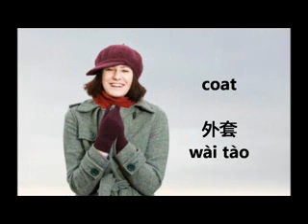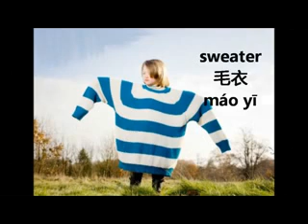Pickup Chinese - Learn Chinese words with videos_Lesson #8.flv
In this video, we put some Chinese words about clothes. Hope this is helpful for you in your Chinese learning~~